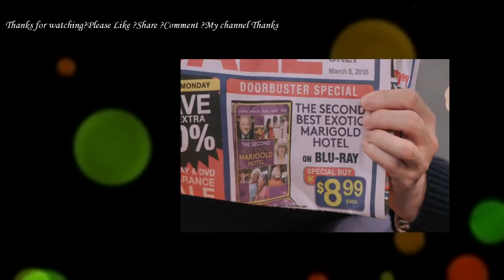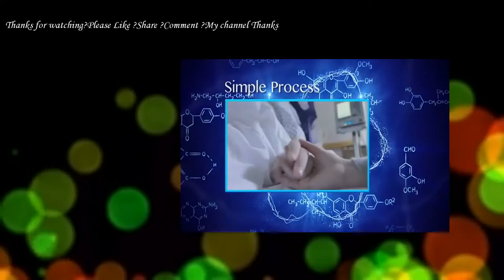Comedy Bang! Episode 5 T Pain Wears Shredded Jeans and a Printed Shirt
COMEDY BANG!
T-Pain, Scott and Weird Al collaborate on a song; and Melvin Alberts talks about being abducted by aliens. Later, Scott's scientific breakthrough allows him to get more stuff done; and Weird Al previews his new foodie-TV show.